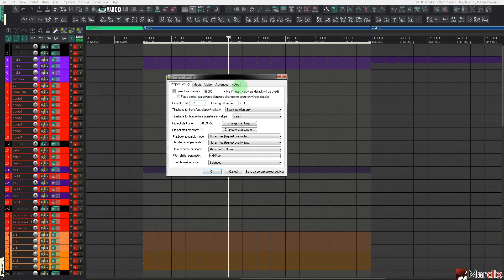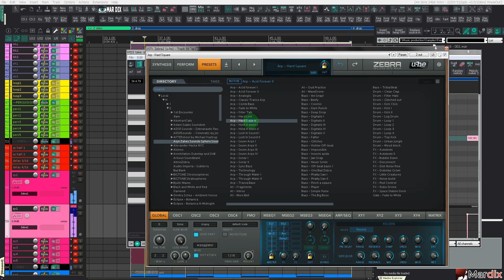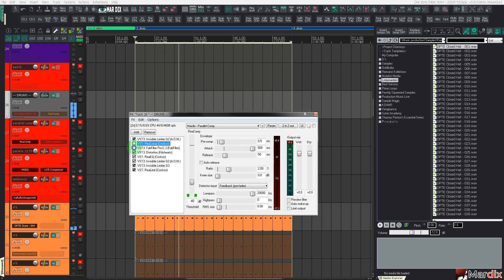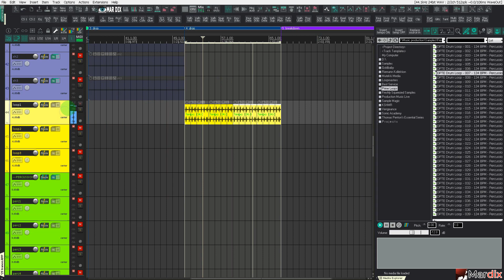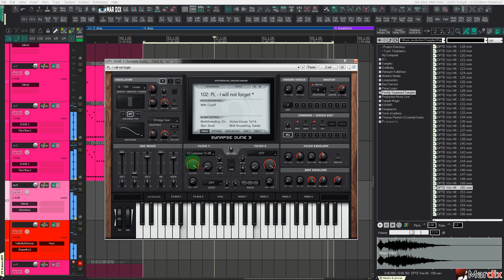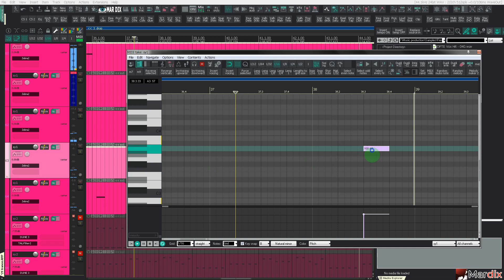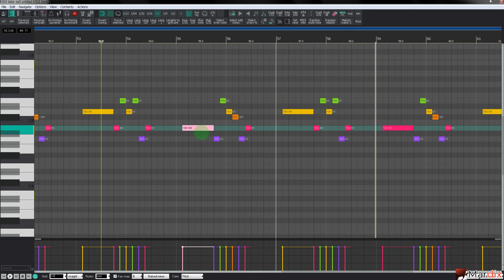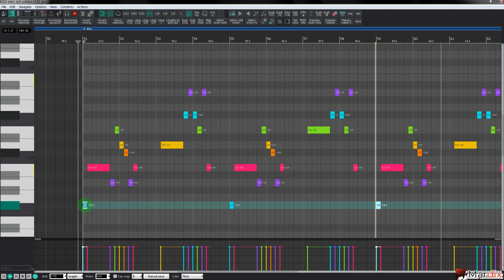Trance track from scratch in Reaper6 | 2023-01-14 | Trance Production in Reaper 6